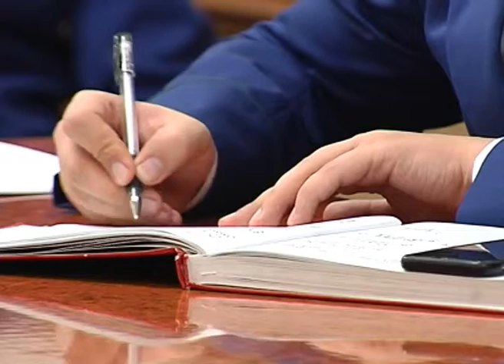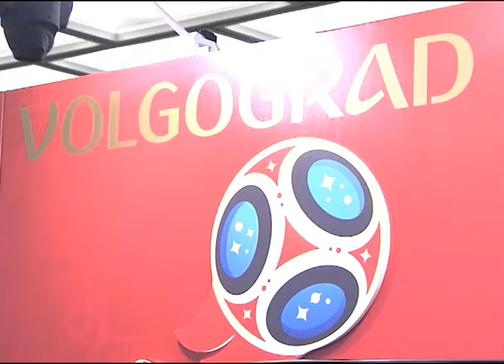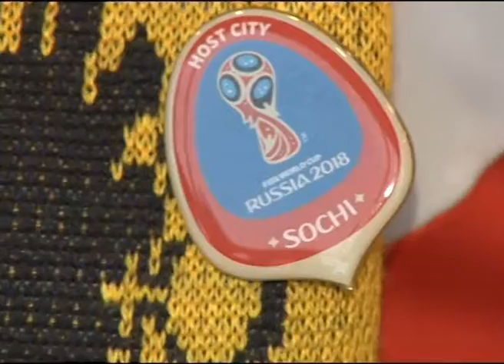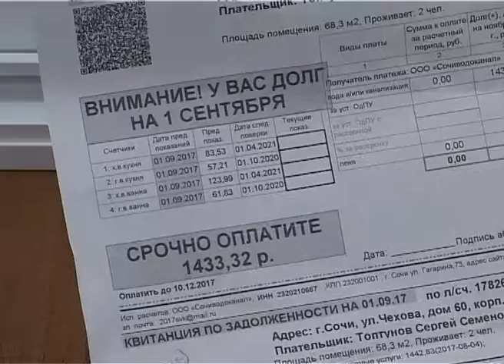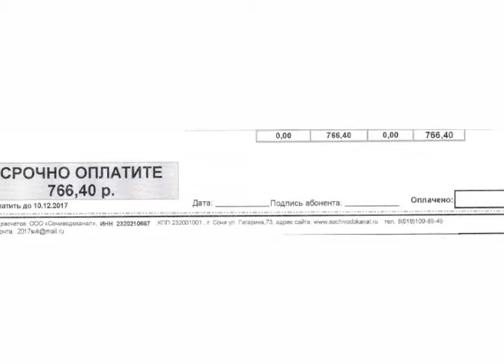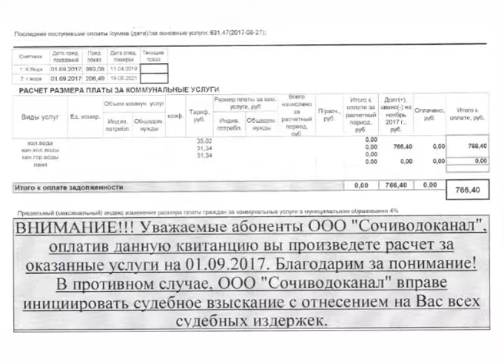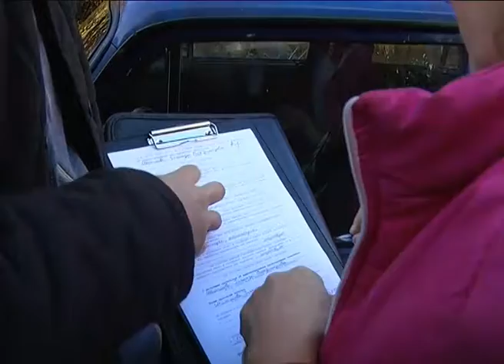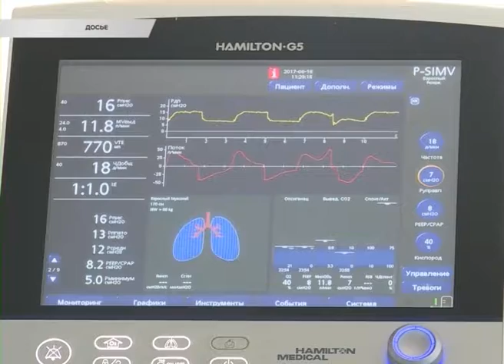Новости Сочи (Эфкате РЕН ТВ REN TV) Выпуск от 30.11.2017